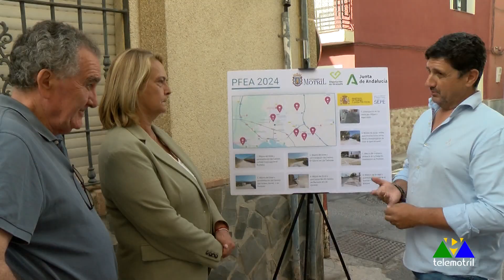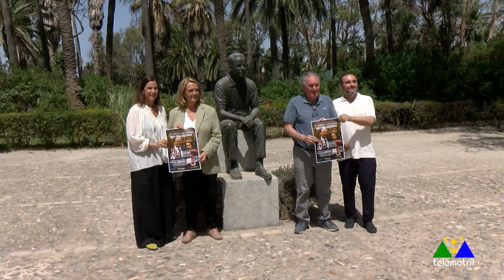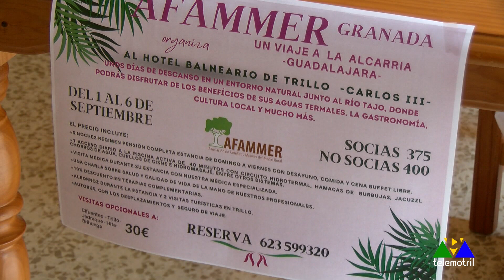Crónica Semanal 13 de julio 2024